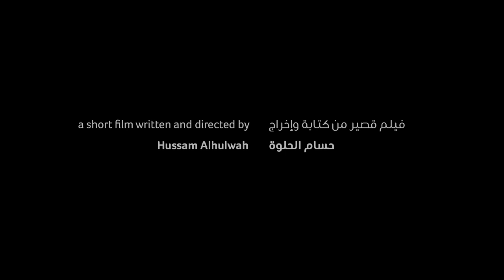Silah (Bond) - Trailer صلة - عرض دعائي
Silah (Bond)
Short Film Trailer
Dir. Hussam Alhulwah
Saudi Arabia / 19 minutes / 2018 / Arabic dialogue English subs